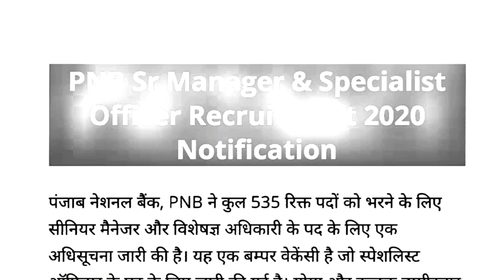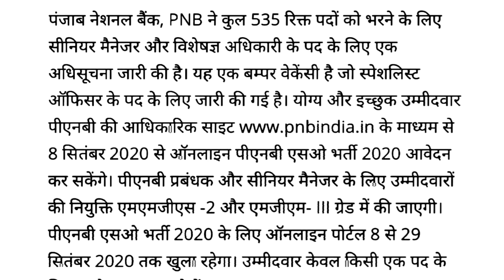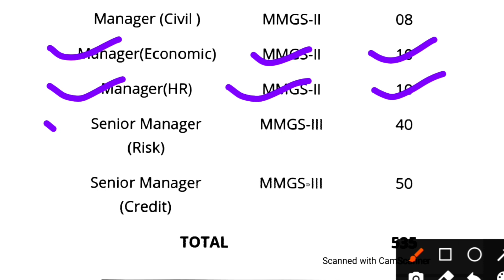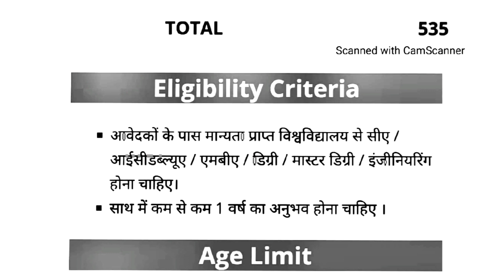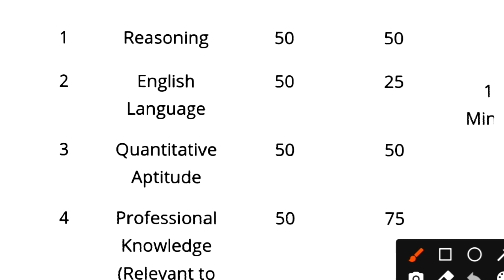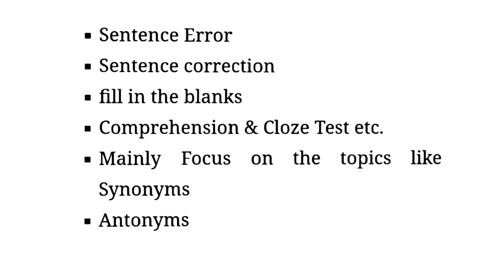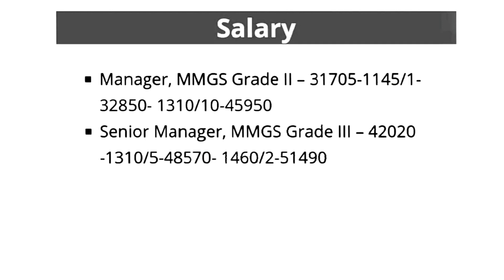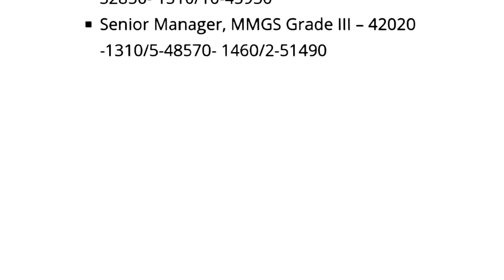PNB SO Bharti 2020 | PNB Specialist Officer Vacancy Syllabus | Exam Pattern |Salary